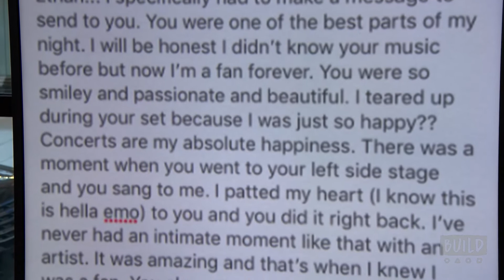Ocean Park Standoff Takes A Look At Some Fan Letters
Ethan Thompson, Samantha Ronson and Pete Nappi of Ocean Park Standoff discuss their relationship with social media as they take a look at some letters and messages they've received from their fans.